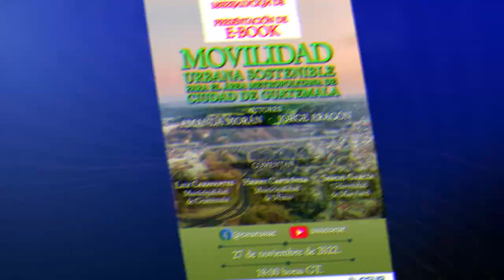ACTIVIDADES CEUR 2022